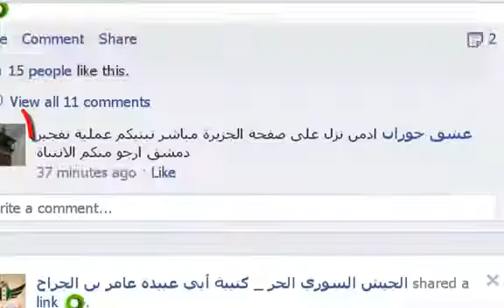جيش الارهاب الحر يعترف بتفجيرات القزاز